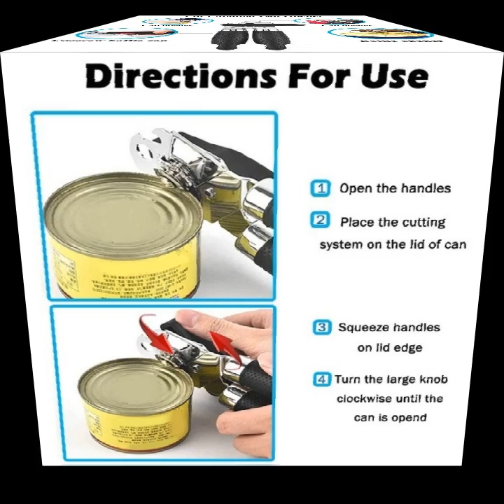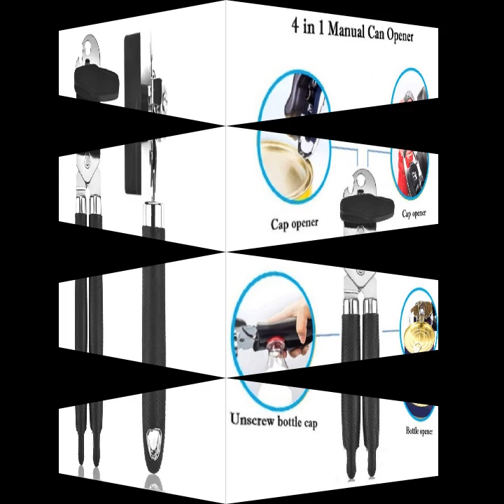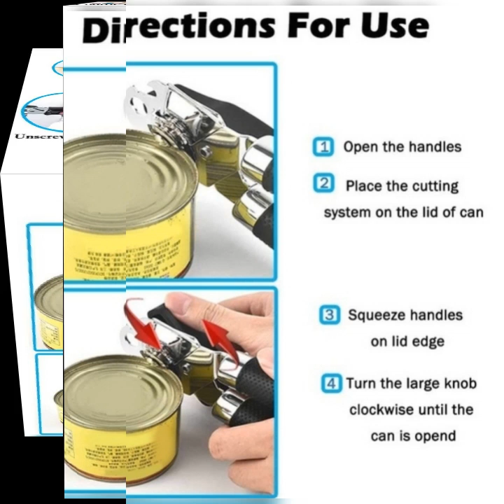4 in 1 Manual can opener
Multi-Function Can Opener]This is not only the quality can opener, it also features a tin, twist off lid, and bottle opener. It can open the bottle and the canned food like canned sardines, canned meat,vegetable tin. Also a perfect Kitchen Gift to family and friends.
[Heavy Duty Material]Unlike most can opener on the market, This manual can opener is made of high quality 401stainless steel that will easily puncture and open all types of cans.
[ Blades]The Can opener design with ultra  blades perfect. Stainless steel cutting blade stays  and is made to open cans of many sizes with ease. The gears are really smooth and the handle turns easily.
[Professional Design]The Large non-slip handle of the can opener is designed with ergonomic knob in sturdy shape that is both comfortable and gripping for easy turning without hurting your fingers. Widened and thickened handle material suitable for any size of hand even for arthritis people.
[Easy To Use & Store]The wide rotation turns the hand, and the rotation is smooth and labor-saving. Lock it onto cans, hold tight its handles, twirl the knob on the side and turn it smoothly. You can put it in the cabinet /rack / wall/darwer.
Material: stainless steel
Size: 20.5 x 5 x 4.5cm
color:black
Package Included:
1 x Can Opener